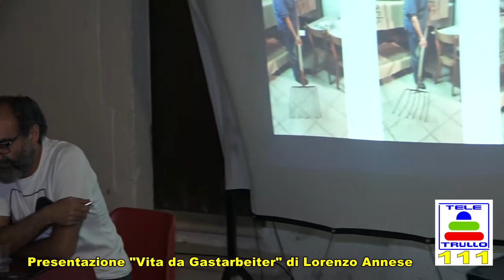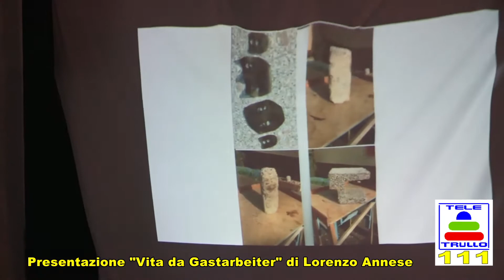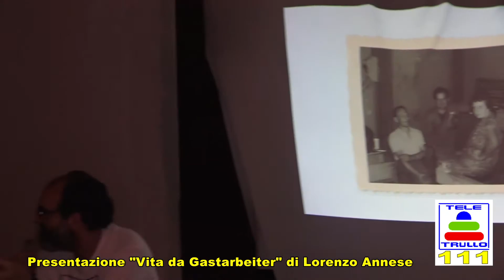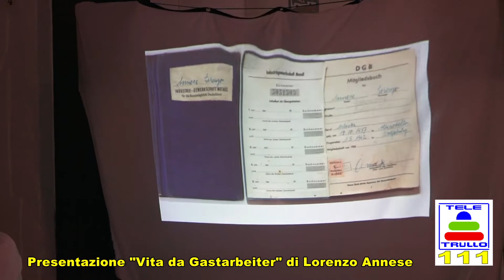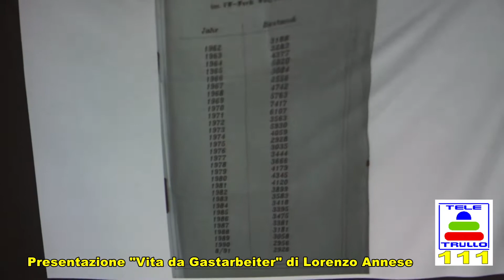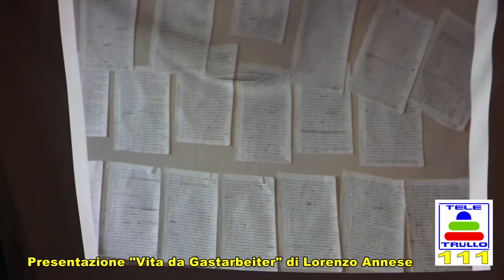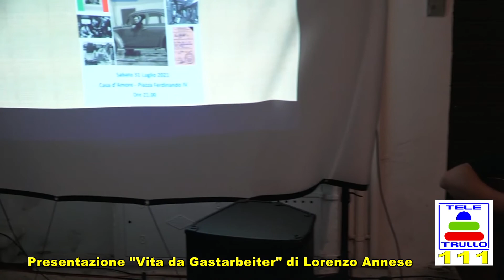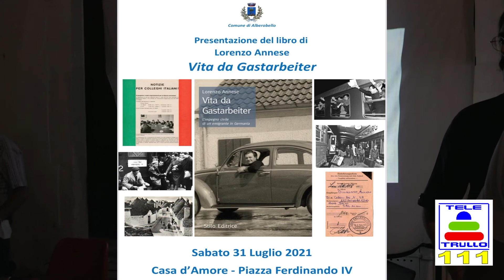"Vita da Gastarbeiter" di Lorenzo Annese 31/07/2021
La presentazione del libro «Vita da Gastarbeiter»,  l'impegno civile di un emigrante in Germania con l’autore Lorenzo Annese.
Dall’infanzia trascorsa al lavoro nelle campagne di Alberobello, fino a diventare il primo rappresentante sindacale italiano in Germania.
Il percorso di vita di Lorenzo Annese è uno straordinario affresco del mondo del lavoro nel Novecento, nonché una storia di emigrazione perfettamente attuale.
Dopo lo sfruttamento subìto da bambino, nei campi, per sostenere la famiglia, Annese trova in Germania, come Gastarbeiter (lavoratore ospite), un «mondo nuovo», ricco di opportunità, ma anche di sacrifici, di inquietudini, a volte di ostilità.
Entrato alla Volkswagen, Annese approda presto al mondo sindacale: per decenni rappresenterà la numerosa comunità italiana sia in fabbrica sia all’esterno, nel «villaggio italiano» di Berliner Brücke, curando gli interessi dei connazionali fino all’elezione a consigliere comunale.
Ma resterà per sempre «un nomade, non soltanto geografico, ma anche nella mente, nella coscienza, nel cuore».
Lorenzo Annese è nato ad Alberobello nel 1937. Nel 1958 emigra in Germania con un contratto di lavoro per l’agricoltura. Tre anni dopo riesce a farsi assumere dalla Volkswagen di Wolfsburg: è il primo operaio italiano dell’azienda automobilistica tedesca.
Nel gennaio del 1962, con l’arrivo in massa di manodopera italiana, viene liberato dal lavoro in produzione per assistere le migliaia di connazionali assunti in fabbrica.
Dopo essere entrato nel sindacato metallurgico IG Metall, nel 1965 viene eletto membro di commissione interna: è la prima volta che uno straniero ricopre tale carica nella Germania federale.
È sempre rieletto fino al 1993, anno del suo pensionamento. In un’attività più che trentennale svolge un’instancabile lavoro per favorire l’integrazione della corposa comunità italiana di Wolfsburg - la più grande “città italiana” a nord delle Alpi - con la popolazione tedesca. Vive in Germania con sua moglie Frieda. Ha una figlia, Ria, che gli ha dato quattro nipoti.